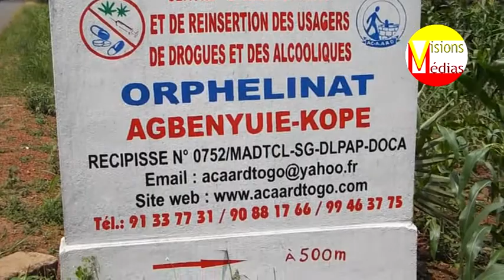TOGO // Covid 19 ; Don de L'ONG APROJET au centre ACAARD...